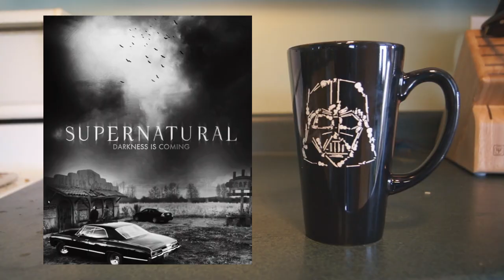Supernatural Season 11 Episode 19 Review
While tonight was a filler episode, I really enjoyed the supporting cast for tonight's Supernatural Episode